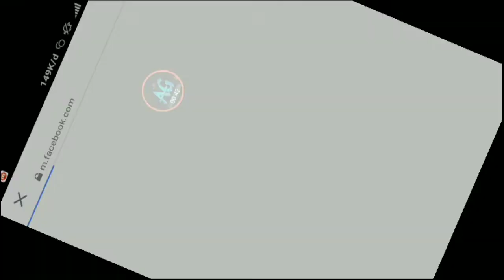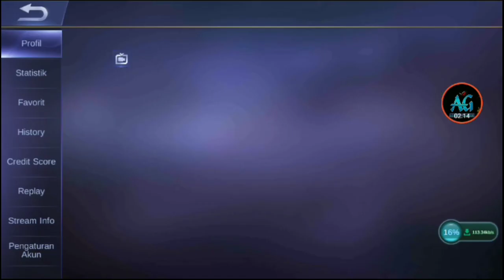Cara Ganti Akun Mobile Legends Walaupun Belum LVL 8 Terbaru 2018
Okee temen temen Kembali Lagi Bersama Aroper Gaming

Salam Gamers